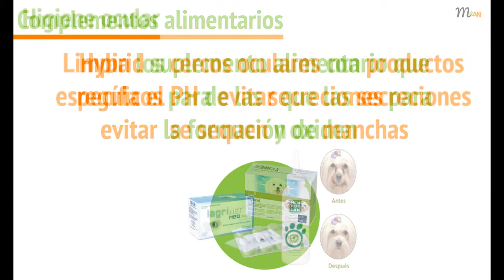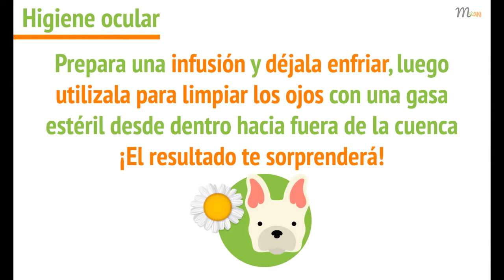Cómo evitar las manchas en los ojos del perro | Mascoweb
Si tu perro tiene manchas en el cerco de los ojos o la boca, te interesa este vídeo. Hablamos de por qué se forman y como evitar esas desagradables manchas en tu perro.¡No te lo pierdas!